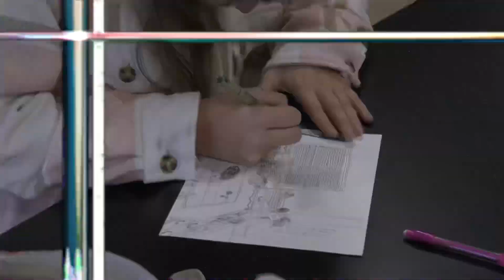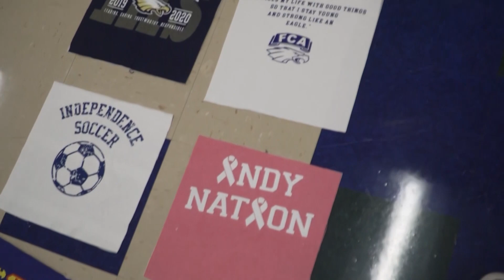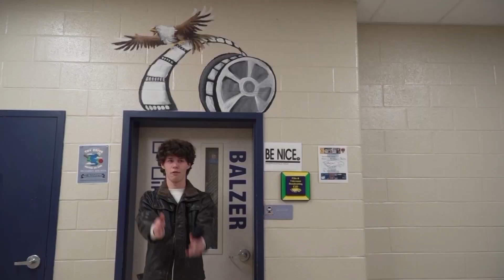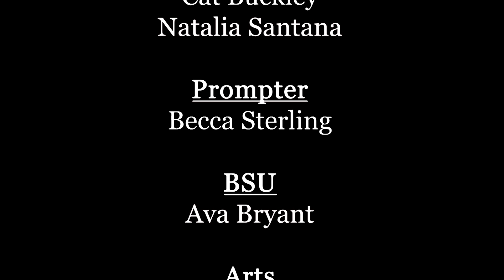Independence News Season 15 Episode 17